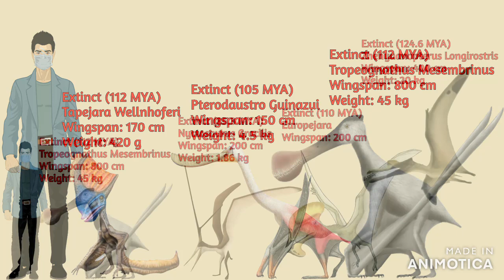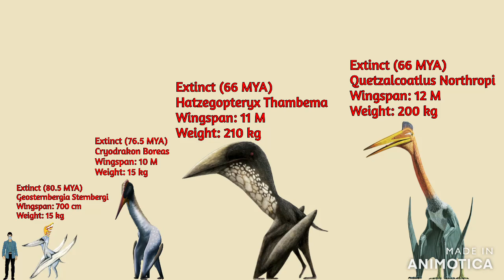Pterosaurs Size Comparison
Please do not remove my video.
THE END FROM 2022, I am making the last video in 2022.
Pterosaurs are called: Other Reptiles!
Because I don't know these weights & lengths are.
Credit to: Mario Lanzas
Sub if you want more vids